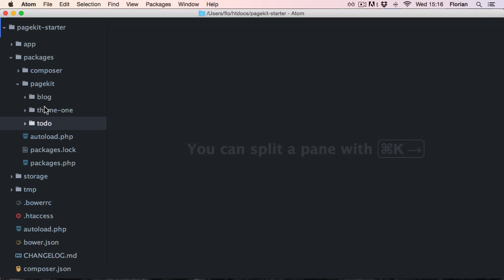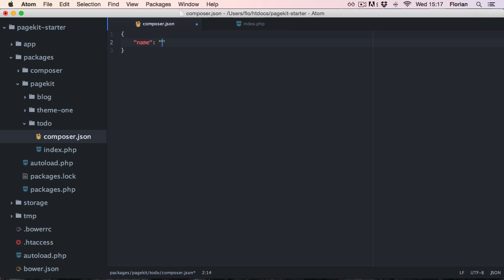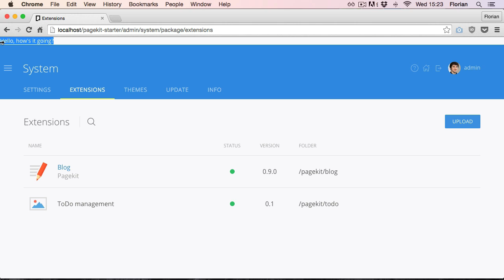Pagekit #02: Modules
Modules are the small building blocks used all over Pagekit. Learn how to create an extension which loads a single module. This is the foundation for your own extensions.